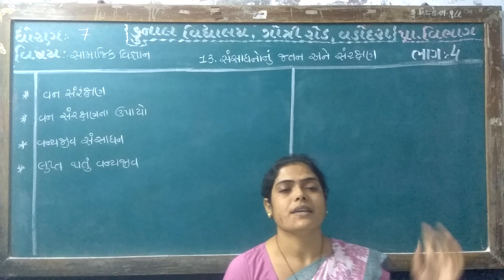STD –7| SUB – SAMAJIK VIGNAN | CHAPTER – 13 \ PART –4/ KUNAL VIDYALAYA, GOTRI ROAD, VADODARA.